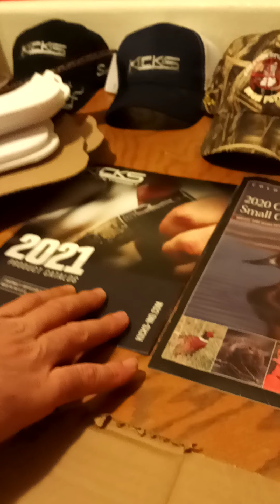DIY crow hunting decoy's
Join Jolly as he takes you step-by-step through the process of making your own custom crow hunting decoys! For under $12, you too can make a dozen or more decoys to improve your success rate in the field.

Supplies you will need are:

 √ cardboard or foam board
 √ hobby knife
 √ 1/4" wood dowel rods cut to 12" sections
 √ plastic or wood clothes pins
 √ super glue
 √ gloss black spray paint

...tune in next time for our video on how to make Jolly's "MAGIC" crow decoys.